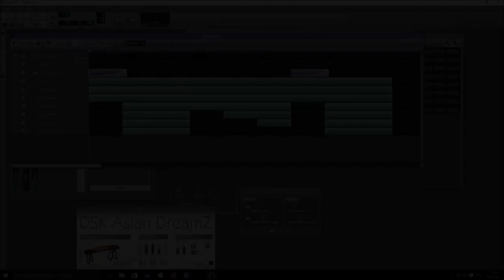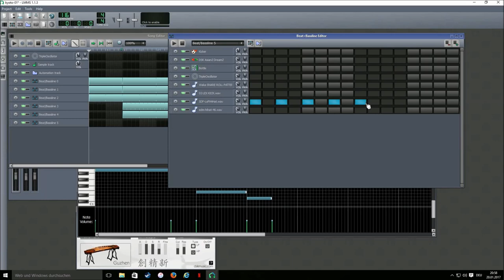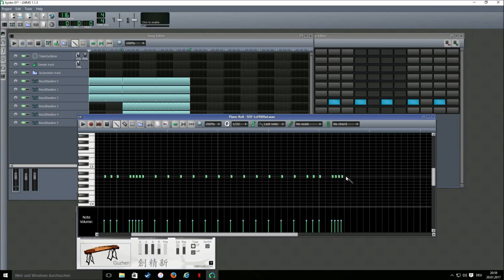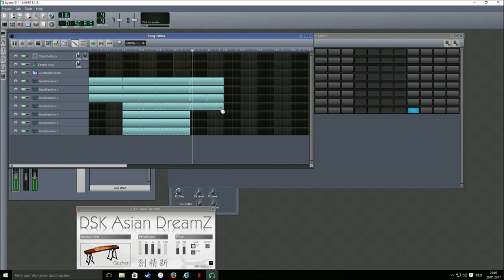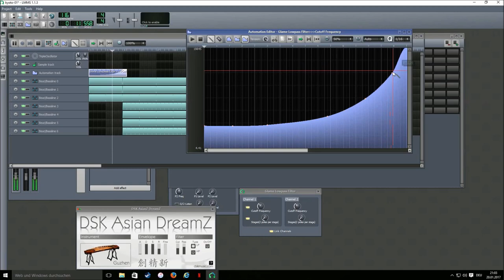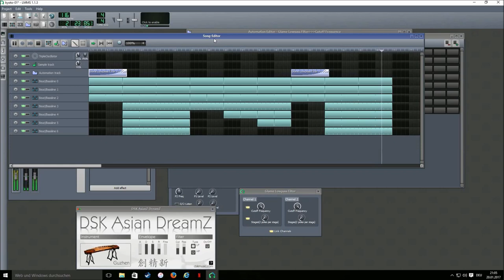How to make a Yung Lean ''Kyoto'' Type Beat in LMMS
LMMS is a free alternative to programs, such as FL Studio.